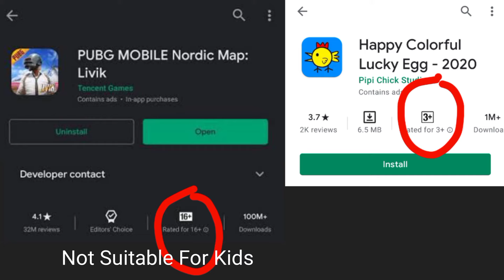Peppa Pig Plays PUBG (Parody)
My Pubg In-Game Name :- MR米HarshYT
ID :-

My Free Fire In-Game Name :- MR米HarshYT
ID :-

My MINECRAFT Server Details :- IP: HarshSingh12.aternos.me (It is a Aternos Server)
                                                           Port: 46956
You can find me there as "Dburden" (Not My Real Name LoL)